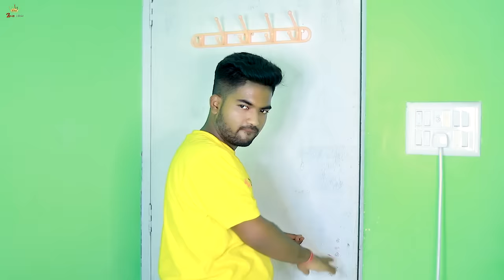New Sad Love Story | ft : Golam & Tanisha | New Video | King Love Official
Cast : Golam & Tanisha
DOP : Biswajit
Edit : Biswajit
Story : King Love Teem